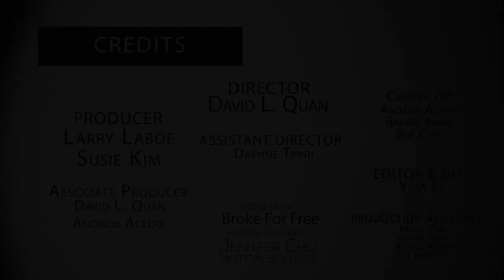NFMLA Stage 5 Filmmaker Interview | David Steiner